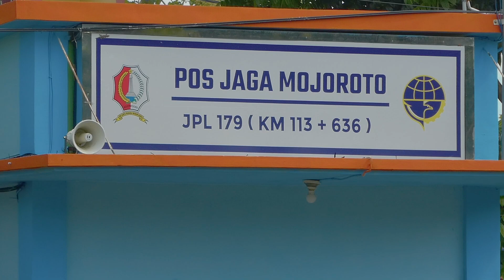6 Palang Kereta Api Perlintasan Super Baru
New design, 6 palang pintu perlintasan kereta api super baru bojonegoro dengan brand wantech di perlintasan Mojoroto, Mayangrejo, Sukowati, Plesungan, wire dan palang kereta api baru Bumiayu paling timur.

Model minimalis dengan lengan palang dan lampu falsher yang lebih mini di bandingkan palang pintu wantech yang biasa.

Di palang pintu perlintasan Mojoroto dan Mayangrejo saya hunting bareng @Syahrirmg  & @AnandyaWidyartoBJ15 sedangkan di PJL Plesungan, wire, Sukowati dan Bumiayu saya hunting bareng @yasincakra